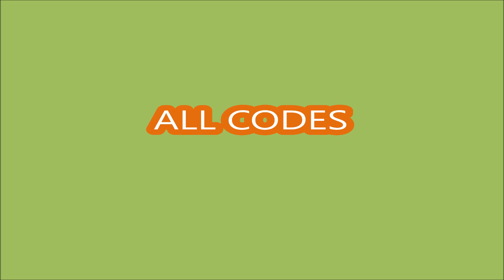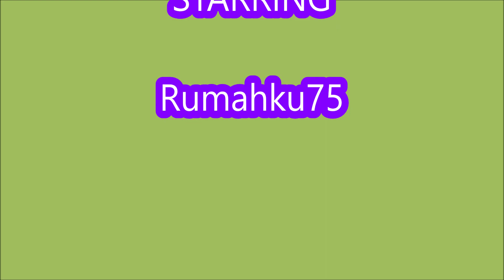*ALL CODES WORK* 【Halloween】Toilets World War ROBLOX | 24 OCTOBER 2023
Toilets World War
- ALL CODES WORK
- 24 OCTOBER 2023